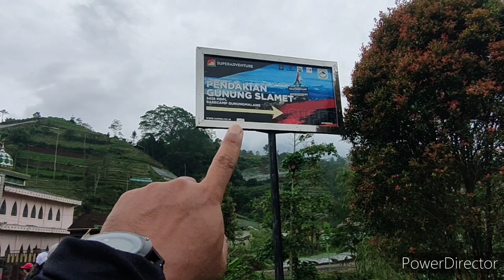kebersamaan naik gunung lompong track hashing dlas serang Purbalingga di kaki gunung slamet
track kebersamaan akhirnya, karena para peserta datang lebih pagi.